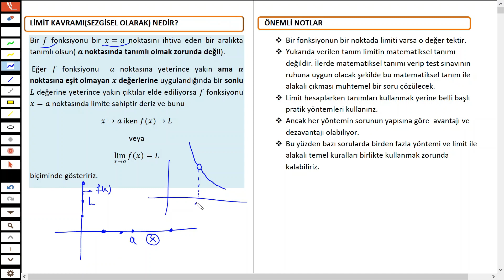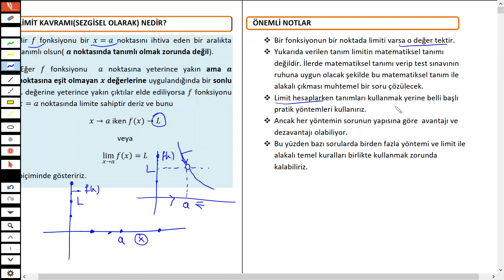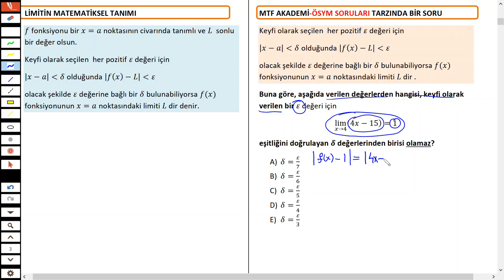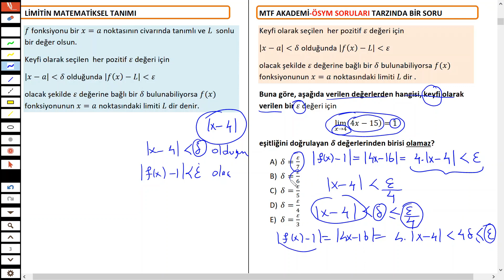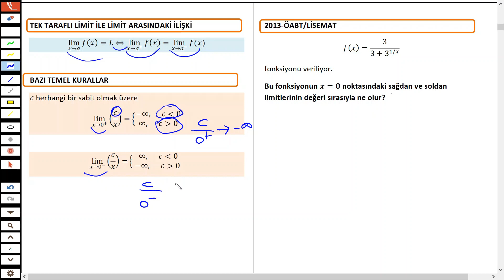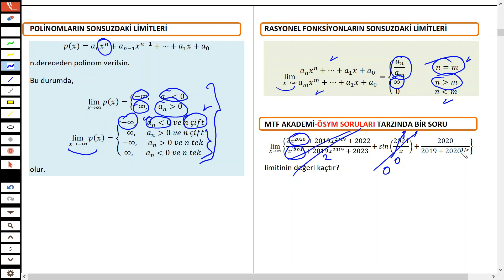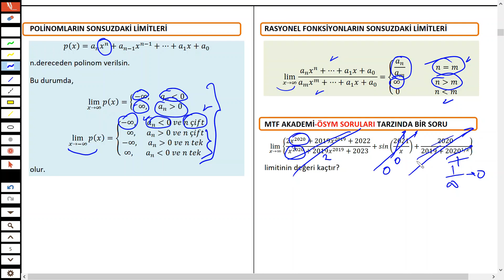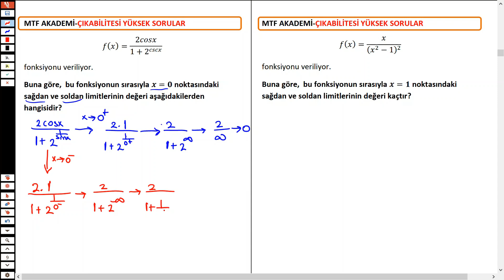ÖABT | DERS 1 | KALKÜLÜS | LİMİTE GİRİŞ | SORU ÇÖZÜMLERİ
ÖABT Lise matematik öğretmenliği ve İlköğretim matematik öğretmenliği sınavına girecek olanların faydalanması için çıkmış ve çıkma potansiyeli yüksek sorular etrafında şekillendirilmiş  notlar üzerinden hazırlanmış bir youtube- konu anlatım videosudur.
Değerli öğretmenlerim hepinize başarılar diliyorum.
MATEMATİK BÖLÜMÜ
MATEMATİK ÖĞRETMENLİKLERİ
ANALİZ
KALKÜLÜS
TEOREM
İSPAT
SIKIŞTIRMA TEOREMİ
ÖABT İLKÖĞRETİM MATEMATİK
VE
ÖABT LİSE MATEMATİK İÇİN
Mtf Akademi ÖABT deneme 1 lineer cebir